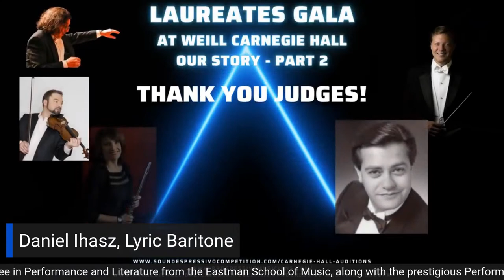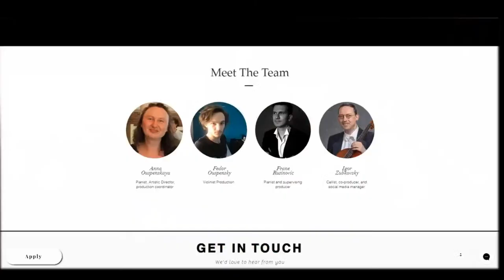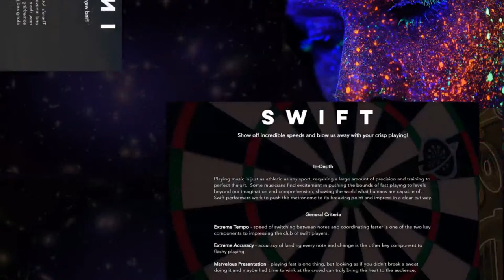Carnegie Gala - OUR STORY, Part 2. James Adler Audience Favorite Award Winner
Welcome to the Laureate Gala - OUR STORY, part 2, hosted by Progressive Musicians, Sound Espressivo, Virtual Concert Halls, & The New York Chamber Players Orchestra.
Today’s program will feature performances and interviews with musicians from numerous countries who have won our 2022 Laureate's Auditions. You will learn each of the musicians' journey which they took to ascend to the famous stage of Carnegie Hall. Through two tiers of auditioning, Judges comments, preparation sessions with NYCPO Music Director Giacomo Franci, then rehearsals with the Orchestra - you will get an insider's peek at that path to the glory of performing at Carnegie Hall.

In the program today musicians share their experience in exclusive Interviews conducted by Steve Robinson, a world renowned radio program producer and host, and recorded live from Manhattan Club in NY City.
You will also learn about organizers, supporters, and many others who worked tirelessly on creating this opportunity for musicians to bring their art to Carnegie Hall, and for the audience around the world to enjoy the music created today, by the stars of tomorrow.

Hosted live by Chris Au from Virtual Concert Halls Broadcasting Studio.

Progressive Musicians and Sound Espressivo mission is to help musicians of all ages achieve their goals and advance artistically through innovative formats of online competitions that include highly educational and interactive aspects.
Since 2020, we have been hosting online and Internet TV live events that provide musicians with a virtual platform to reach out to world-wide audiences, to receive expert feedback from professional musicians, to share their artistic views, their new albums, and to compete for prizes ranging from our Internet TV showcases, performance opportunities in the most prestigious performance venues around the world. We believe that it is important to recognize all the instruction and support that goes into the development of a musician. We also recognize the value of experience and progress.
Progress does not always happen at a consistent rate, it may be quicker at one stage, and slower at another. Aspirations also vary at different stages of life, and from person to person.
As one is stepping out of his or her comfort zone, takes courage to share one’s art for humanity, there are milestones to celebrate.

Music is an artistic cornerstone that brings together storytelling, math, history, art, imagery. Most significantly, it provides an environment and a language for deeply emotional connections. Music is appreciated by many, yet the art can never fully perfected, providing an opportunity for eternal upward movement and enjoyment. Music highlights many cultures, our world’s biggest historical events, and continues to inspire stories, movies, dance, and social gatherings. Some key ingredients to strong musical training include engaging and highly qualified instructors, supportive family and community of friends and fans, a disciplined practice routine, collaborations with other artists, and many many opportunities to perform on various stage and venues. There are endless musical possibilities and unique artistic voices being discovered. We are thrilled to be working with an amazing team of professionals that continue educating, encouraging, and rewarding musicians of all ages and stages of career. Today we are honored to have James Adler from the Curtis School of Music with us to offer the James Adler Audience Favorite Award, as well as to present additional Awards from iClassical Academy.
It would be impossible for us to continue these types of events without the dedication and support of all our families and everyone who contributed!